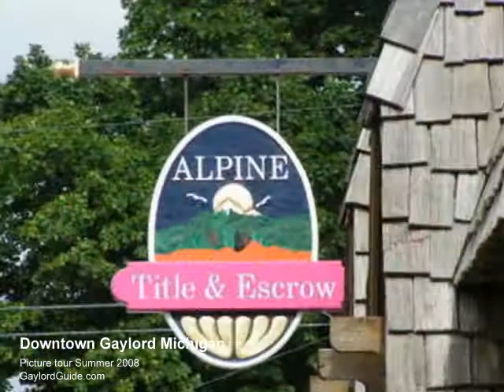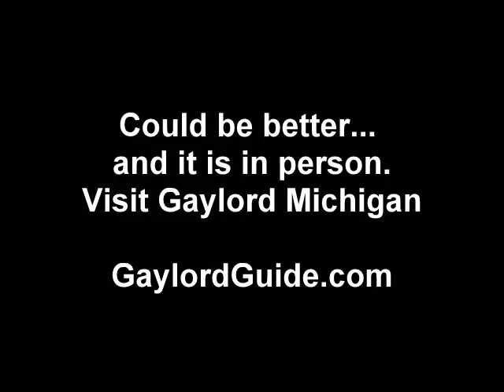Picture tour Downtown Gaylord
Picture tour of the downtown gaylord michigan area... The Alpine Village